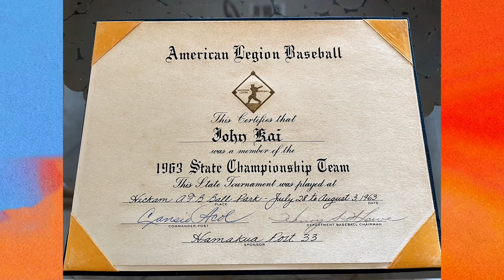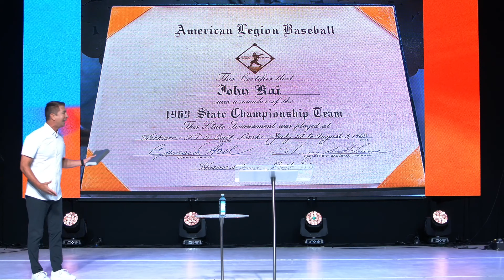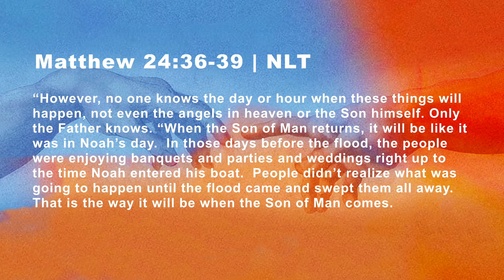The Promise to the Righteous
Pastor Mike Kai kicks off our new series "Legends of the Faith". Join us for part 1 as we talk about Noah and how he teaches us to be patient and wait for our promises.

If you made a decision to follow Jesus, we'd love to take the journey with you!

We are committed to helping people reach their fullest potential in life and we invite you to join us! To partner with us in bringing the word of God around the world,

We would love to connect with you-- To find out more about Inspire Church, visit us